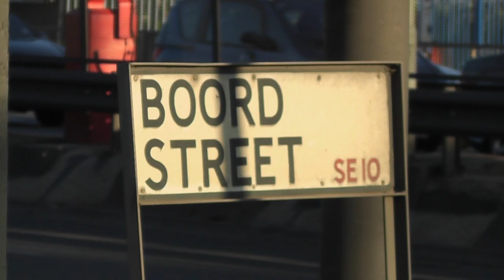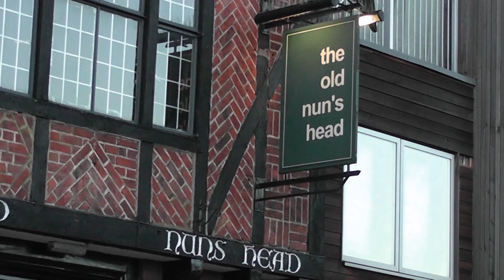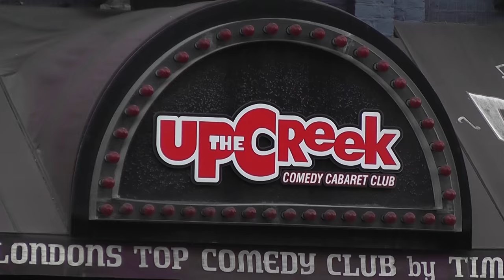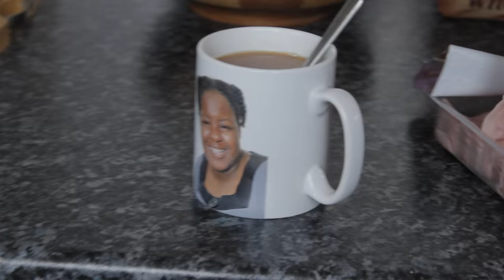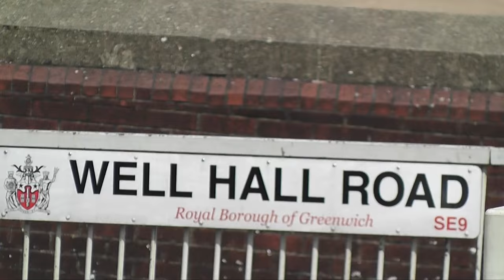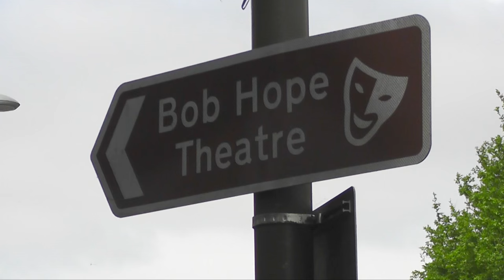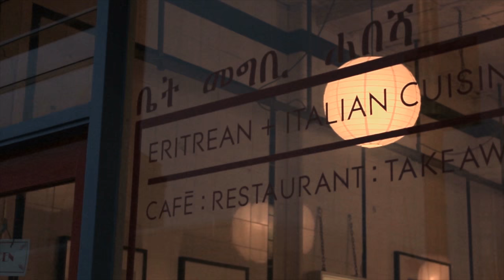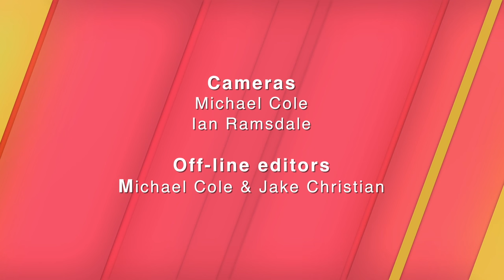The Greenwich Show: Series 2 Episode 3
A tribute to a legendary Greenwich comedian, Malcolm Hardee, a parental support group who meet in the borough; visit Eltham in our Hidden Village feature; and a restaurant voted London’s best. Broadcast on 'The Community Channel' from Sunday 6th September 2015.

The Greenwich Show is a community made television programme in the Royal Borough of Greenwich, South East London.
The channel launched in September 2014 and programmes have been transmitted on national TV in the UK.